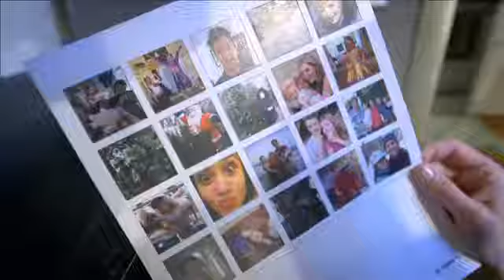HASBRO MOJE MONOPOLY A8595